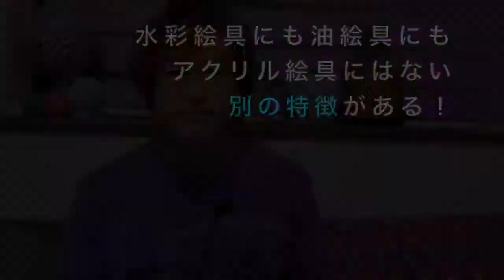【アクリル絵具の特徴】水彩絵具や油絵具との違い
アクリル絵の具を始めたいと思っている方向けに、絵具の特徴を解説しています。

『自由な絵画』
場所：カルチャーセンター本牧
横浜市中区本牧原8-1 イオン本牧 3番街 2階